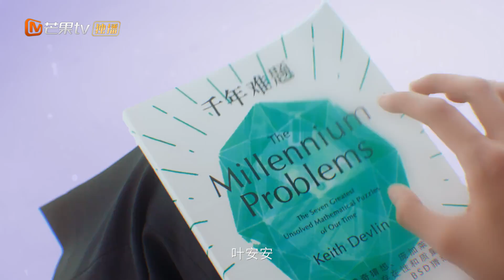《满分追爱公式》预告片：禁欲男神贴身陪伴 学渣少女勇敢追爱！ The Answer To Love 【芒果TV青春剧场】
下载芒果TV国际APP： (IOS) (Android) 看禁欲男神贴身陪伴，学渣少女勇敢追爱！

剧情简介：
讲述了数学小白叶安安被意外调剂到数学专业，偶然召唤出“数学之灵”束雪，并在这位“学科之神”的监督和辅助下开启学渣逆袭，也在这过程之中，两人渐渐互生好感，学习与恋爱齐头并进的校园甜宠故事。